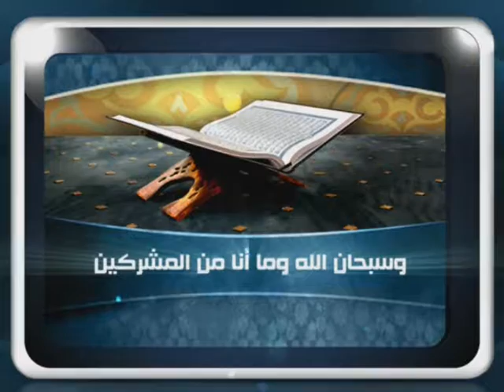07 05 2016 قناة صفا برنامج ساعة فتوى ؟ للشيخ مصطفى العدوي